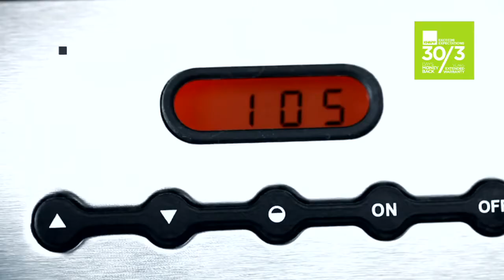KHAPP Flat toaster Seidenfaden Design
JUST LIE DOWN

Flot og enkel flad brødrister i rustfrit stål. Med hele tre varmerør, der giver optimal ristning af både toastbrød og boller. LCD display. Justerbar digital timer og audio-signal. Intelligent optøningsprogram gør det muligt at riste/lune f.eks. frosne rundstykker. Krummebakken er nem at tage ud.

Seidenfaden Stilrent design

KHAPP er designet i samarbejde med Seidenfaden Design Copenhagen.

Seidenfaden Design Copenhagen er et af Danmarks førende designbureauer. De har specialiseret sig i at hjælpe flere globale livsstilsbrands med design og produktudvikling. De sætter ære i at kombinere æstetik, brugbarhed og funktionalitet – uanset om det drejer sig om projekter for high-end brands eller problemløsninger for forbrugere.

Bag KHAPP designet finder man Design Manager, Antonio Sena. Rene, stringente linier og særlig fokus på detaljer og funktionalitet har været de bærende elementer i udviklingen af designet. Målet var at skabe så kompakte produkter som muligt uden at gå på kompromis med et elegant look. Resultatet er en serie af elektroniske køkkenhusholdningsprodukter, der faktisk passer ind i ethvert køkken.

Super nem hjemmeside og fantastisk leveringstid. Fik leveret mit produkt mindre end 24 timer efter jeg havde bestilt det. 5/5

Kundeservice

    Gå til kundeservice
    Returnering af julegaver
    Ofte stillede spørgsmål
    Handelsbetingelser

Skriv til os
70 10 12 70 Man-torsdag: 8-18 Fredag: 8-17 Helligdage: Lukket
Min wupti

Slip for besværlig indtastning, se afsluttede ordrer og følg med i ekspeditionen af nye, håndtér retur- samt reklamationssager.
Værd at vide

    Nyheder og inspiration
    Bedst i test
    ProCare forsikring
    Finansiering
    Gavekort
    Tilmeld nyhedsbrev

Gode tips om...

    Hvidevarer
    Husholdning
    TV & Hifi
    Computer & IT
    Foto
    Telefon & GPS
    Spil & Konsol
    Bolig & Fritid

Information om brug af cookies

Hjemmesiden bruger cookies

Cookies er nødvendige for at få hjemmesiden til at fungere, men de giver også info om hvordan du bruger vores hjemmeside, så vi kan forbedre den både for dig og for andre. Cookies på denne hjemmeside bruges primært til trafikmåling og optimering af sidens indhold.

Hvis du klikker videre på siden, accepterer du vores brug af cookies.

Vil du vide mere om vores cookies, og hvordan du sletter dem, klik her.